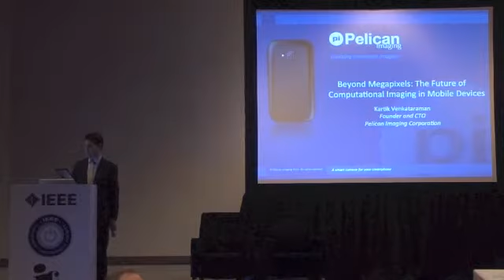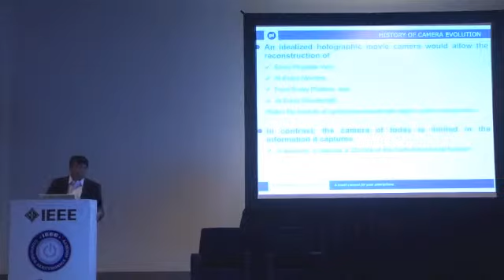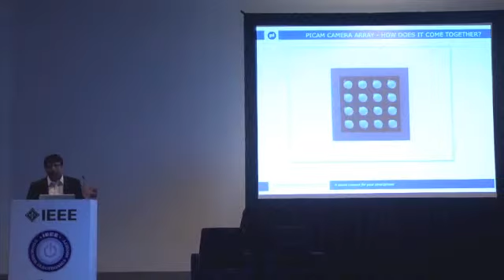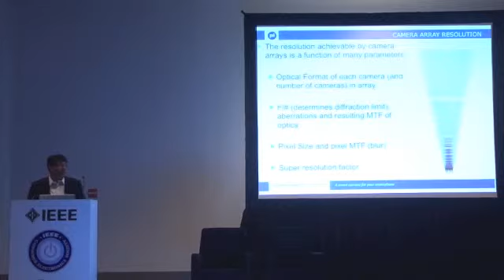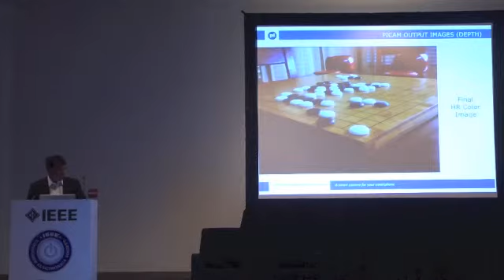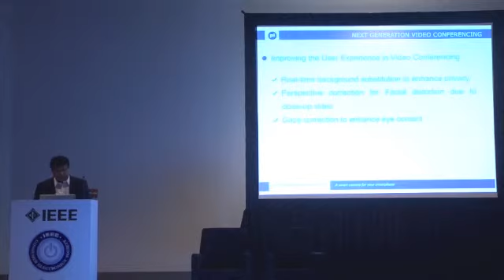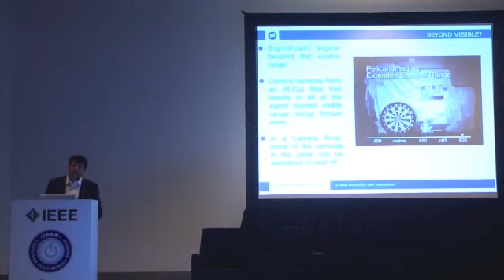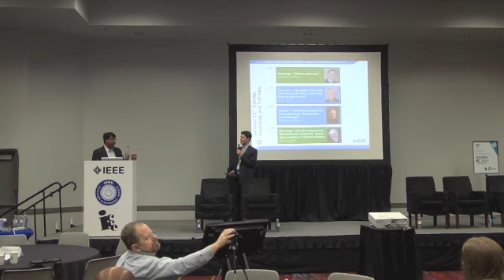Kartik Venkataraman. Keynote